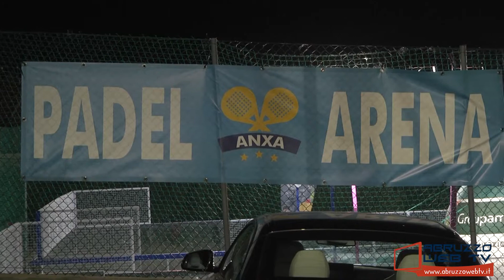Lanciano alla scoperta dell'Anxa Sport Village 24 06 2021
Lanciano: alla scoperta dell’Anxa Sport Village